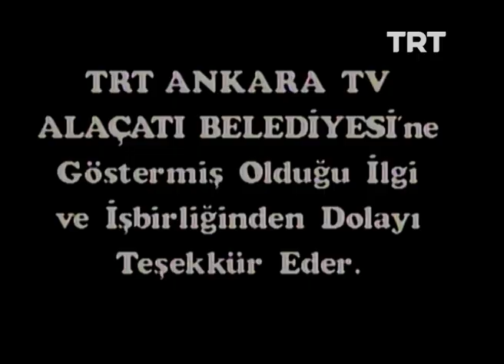Ferhunde Hanım ve Kızları 93. Bölüm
Ferhunde Hanım, 3 kızı ve onların ailelerinin gündelik yaşamlarını konu alan dizi.

Oyuncu Kadrosu: Melek Baykal, Tamer Karadağlı, Pervin Ünalp, Turgay Tanülkü, Hülya Gülşen Irmak, Levent Çelmen, Volkan Ünal, Hakan Salınmış, Didem Atlıhan, Filiz Kılıç